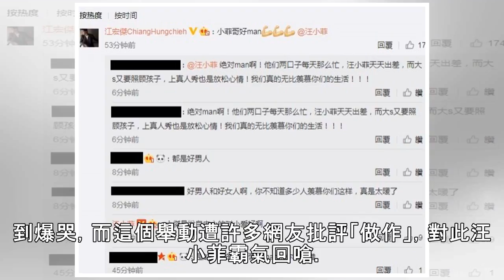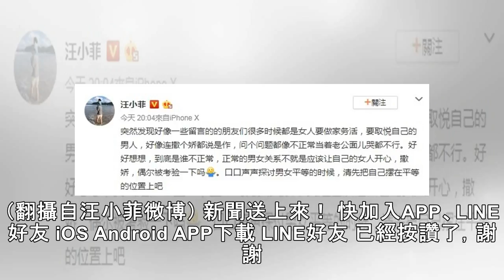大S爆哭遭批做作 汪小菲火大回嗆「到底是誰不正常」 - 自由娛樂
2018/07/12 21:40 〔記者吳孟倫／台北報導〕女星「大S」徐熙媛與老公汪小菲一同參加真人秀《幸福三重奏》，夫妻倆的互動備受討論。最新一期節目中汪小菲騎腳踏車載老婆，但因路太顛簸加上騎太快害大S嚇到爆哭，而這個舉動遭許多網友批評「做作」，對此汪小菲霸氣回嗆。 汪小菲在微博發文表示許多留言罵大S的人都認為女人該做家事，該取悅自己的男人，似乎撒個嬌就是做作，就連在老公面前哭都不正常，讓汪小菲...